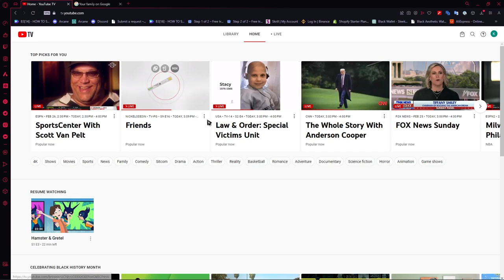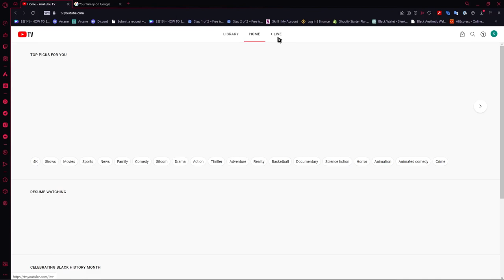How To Block YouTube TV Channels (2024) Full Guide